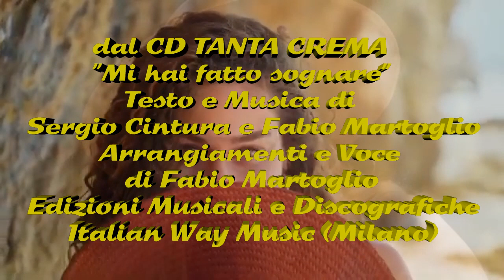"MI HAI FATTO SOGNARE" (F.Martoglio-S.Cintura) Canta Fabio Martoglio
RECENSIONE PROF. MAURO MONTACCHIESI del CD “ TANTA CREMA”

"TANTA CREMA" DI FABIO MARTOGLIO E SERGIO CINTURA
ITALIAN WAY MUSIC (Milano)

Il Maestro Sergio Cintura è polistrumentista, vocalist, autore e compositore musicale. Le melodie di questo insigne Professionista, piacevoli mix di voce e sound, fanno volare con la fantasia. L’estetica musicale di Sergio Cintura si manifesta con cadenza, emozione, incisività. Il Maestro produce atmosfere magiche, seducenti, regalando forti sensazioni agli ascoltatori. Dal suo vasto e variegato repertorio emergono, di frequente, un armonioso sentimentalismo, una vivace affabilità. Il suo congenito talento lirico e musicale lo veicola, spontaneamente, verso la comunicazione dei sentimenti, in direzione dell'elaborazione di passi musicali, nei quali espone, con entusiasmo e consumata condivisione, taluni degli sfondi più struggenti e genuini del cuore umano. Il Maestro Fabio Martoglio è polistrumentista, vocalist, autore e compositore musicale. Professionista di delicata raffinatezza, ha una distintiva inclinazione per la musica soft, rasserenante, da piano bar, per mezzo della quale sviluppa suggestive impressioni che trascinano i suoi fedeli ascoltatori. Personalità di belle maniere, distinta, seducente, quella di Fabio Martoglio. Il brio passionale caratterizza questi pezzi cantati da Fabio Martoglio, con l' accompagnamento delle armonie prodotte in sinergia con il Maestro Sergio Cintura. Armonie precisamente modulate, sistemate con deliziosa musicalità, fiorenti di delicatezza negli spostamenti di tono e dalle cadenze decise. Una voce pervasa di tonalità, adatta a eseguire adeguatamente le inquietudini dei protagonisti di questi brani, donando morbide fluttuazioni d'intensità. La voce, pregnante di trepidazione, diventa talvolta gradevolmente profonda, persino differenziandosi in individualità timbrica. L'energia artistica del binomio Cintura-Martoglio, diviene comunicazione per gli ascoltatori, particolarmente nei brani d'intima sofferenza.
I CINQUE BRANI:
TANTA CREMA
UN PO’ DI FRESCO AL MARE
MI HAI FATTO SOGNARE
CI PROVO
BALLA DI PIU’

                         Fabio Martoglio - Sergio Cintura

Rivedere la persona amata, quella che non si è mai smesso di amare, non può essere che un tuffo al cuore. Per lui, lei era bella e lo è ancora, ma adesso sta con un altro. A convincerla ad andare via, è bastato un sorriso per l’altro, sicuramente sublimato da uno sguardo. È lunga la notte in solitudine, ma il giorno deve pur arrivare. I ricordi fanno riaffiorare l’unicità della bellezza di lei, dei suoi riccioli. Nella mente di lui, gli abbracci di un tempo, nel parco, sembrano parlare ad alta voce di lei. Durante quegli abbracci, il cuore di lei batteva forte. Adesso il cuore di lei è più deluso del suo. Perché? Grazie a lei, ha sognato, lui, come un bambino. Lei prima gli ha regalato un regno, poi se lo è portato via. Ma lui non riesce a dimenticare il sapore di lei e lo sente lì, sul cuscino. Adesso non gli resta che rubare i pensieri alla notte. Lei lo ha fatto vibrare, lo ha fatto sentire vivo, gli ha dato amore, ma quel tempo è finito. Lui scandisce il tempo della lontananza, di quel sorriso che non c’è più. Lei torna, veemente, nella mente indifesa di lui, che ben sa che dovrebbe voltar pagina, ma non riesce più a gestire il proprio cuore, che prevale sulla ragione. Continua a fare avanti e indietro nella sua stanza, ma inutilmente, perché lei non c’è. La donna dai capelli ricci ha un carattere ardente, una disposizione verso il comando, l'amore, il movimento, l' intuito, il attivismo, la grinta, l'argomentazione coerente, l'eloquenza. Amico mio, forse non era per te. E probabilmente sei stato fortunato che sia andata così.

IN CONCLUSIONE
Questi brani di Cintura-Martoglio sono caratterizzati da un linguaggio relativamente, appositamente semplice e da un tipo di musica di facile ascolto. Sono brani che fanno sognare, che proiettano l’ascoltatore in un universo di liquida fantasia, lassù, dove tutto è piacevole, dove tutto è incantato. E’ musica orecchiabile, per tutti, disimpegnata, che vuole soltanto intrattenere e divertire, far cantare e ballare. Queste canzoni sono modelli, personalizzati dai due eccelsi Maestri, che ben si collocano nella musica melodica italiana.RECENSIONE PROF. MAURO MONTACCHIESI del CD “ TANTA CREMA”